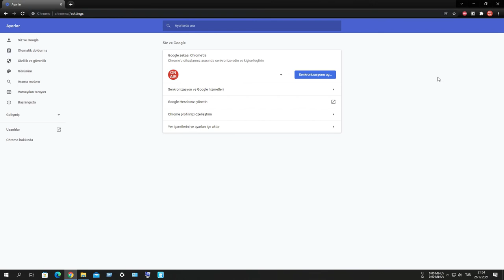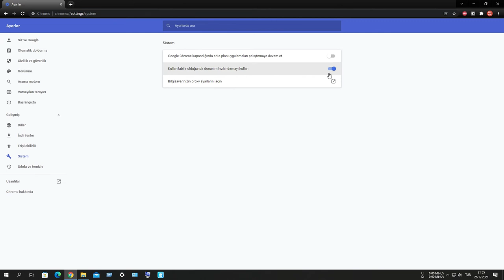Google Chrome'u hızlandırma 2022 (Programsız) Mutlu Yıllar🎈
chrome://flags/

Experimental QUIC protocol
GPU rasterization